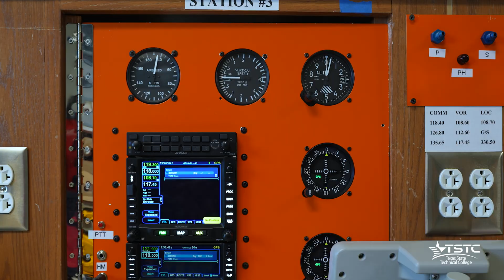Check Out TSTC's Avionics Technology Program!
Keep your career onboard and on target. Become a master of aviation electronics critical in keeping planes moving and operational. Train at the largest airport run by any educational institution in the United States and get hands-on training on real planes.